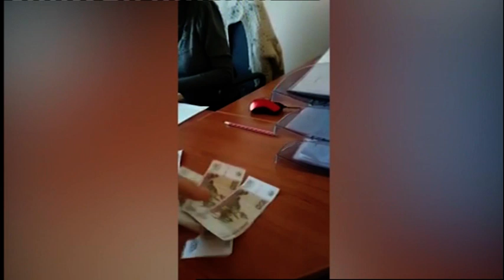В музыкальной школе №22 после жалобы на поборы сменится руководство